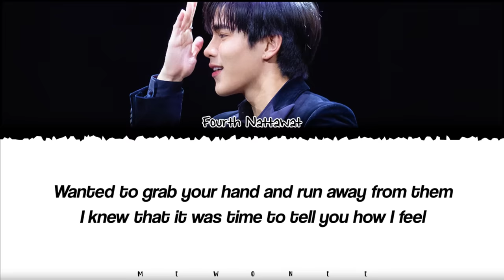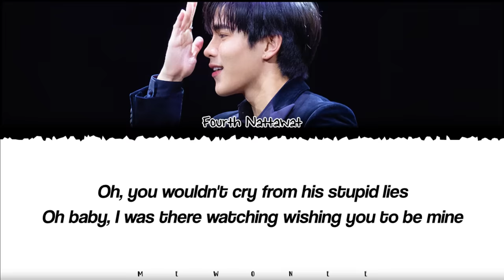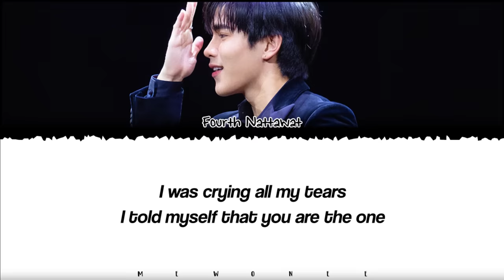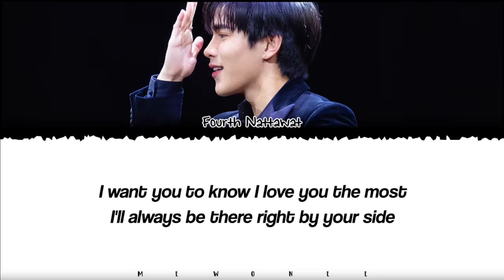【Fourth Nattawat】 Give Me Your Forever (Original by Zack Tabudlo) - (Color Coded Lyrics)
Give Me Your Forever (Original by Zack Tabudlo) | Fourth Nattawat

- Artist: Fourth Nattawat
- Song: Give Me Your Forever (Original by Zack Tabudlo)
- Ost. N/A
- Show: The Filipino Festival 2023 Finals
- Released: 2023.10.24